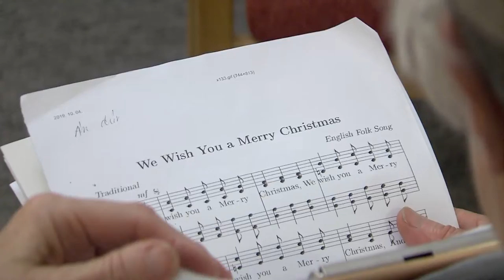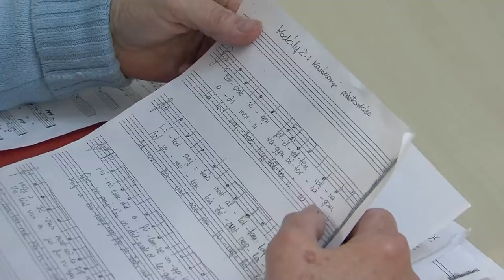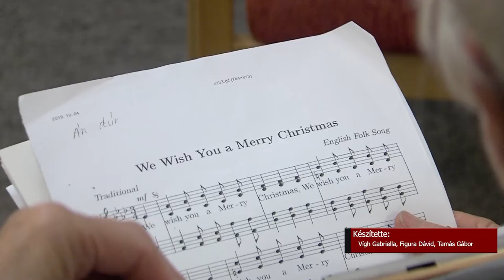Énekvarázs - mindenki kórusa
Népdalok közös éneklési lehetőség, korra, nemre, énektudásra való tekintet nélkül. Cél, a magyarság önbecsülésének erősítése. Ez lenne az Énekvarázs dalkör hitvallása, mely több mint egy évtizede végzi kedvtelésből tevékenységét. Nemcsak önmaguk szórakoztatására énekelnek, hanem vállalnak előadásokat, rendezvényeken fellépéseket. Egyik próbájukon jártunk Pécsen a Civil Közösségek Házában.
 C